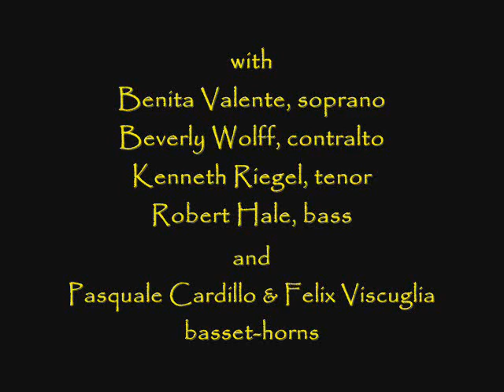Mozart's "Requiem in D Minor", K. 626 - LIVE!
From a performance at the 1971 Tanglewood Festival in Lenox, Massachusetts, here are Benita Valente, Beverly Wolff, Kenneth Riegel, and Robert Hale with the Festival Chorus and the Boston Symphony Orchestra under the direction of Colin Davis.

    I. Introitus  0:00
              Requiem aeternam
   II. Kyrie  4:47
  III. Sequentia  7:57
              Dies irae
              Tuba mirum
              Rex tremendae
              Recordare
              Confutatis
              Lacrimosa
  IV. Offertorium  28:43
              Domine Jesu
              Hostias
   V. Sanctus  38:41
  VI. Benedictus  40:37
 VII. Agnus Dei  45:42
VIII. Communio  51:50
              Lux aeterna